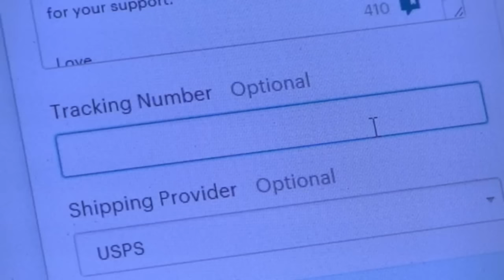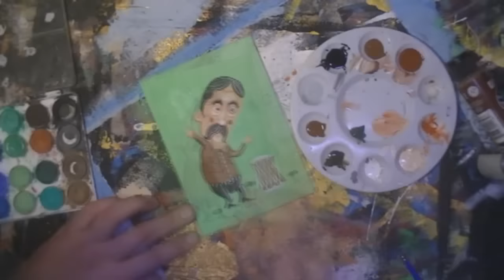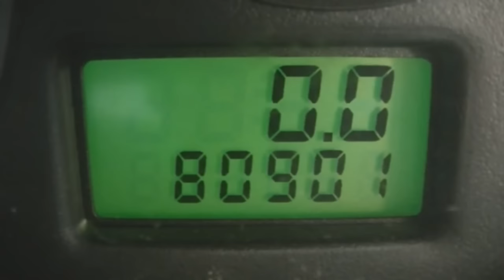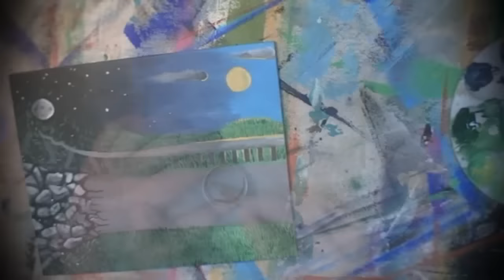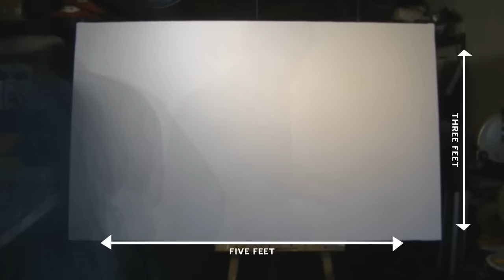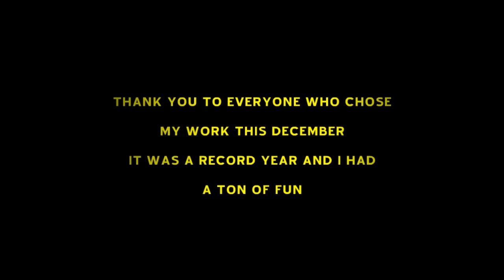December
I've made a short movie about my December. Thank you, Noah.

If you would like to see that large piece close up and take part in a fun scavenger hunt, go here.

To have an episode made just for your art piece

Jimmy